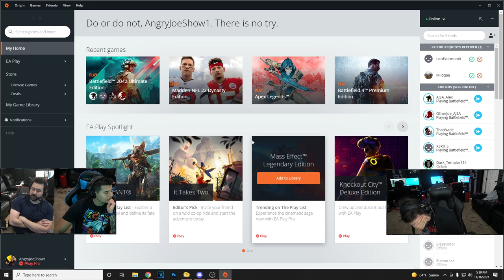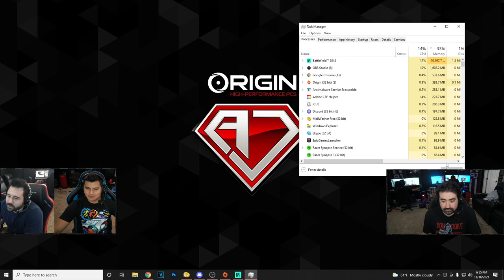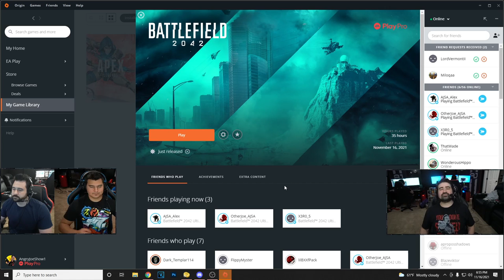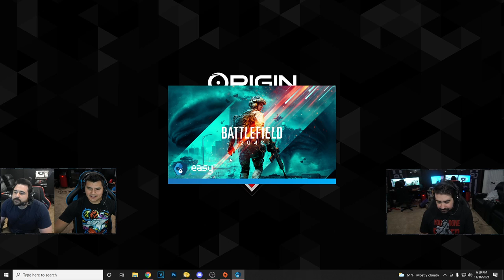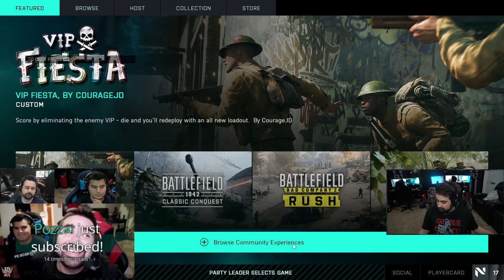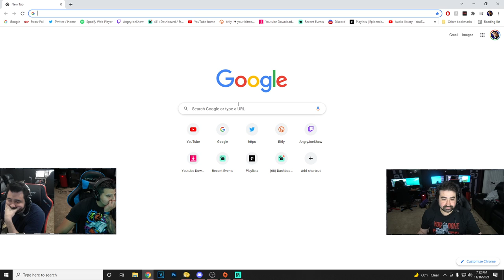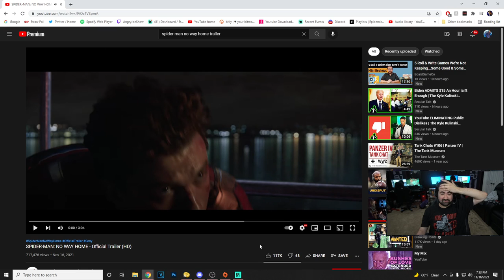HOVERfield 2042... Third Stream: In Which the Rant Happens (AngryJoe & Crew)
Chapters:
0:00 - Playing BF2042
40:12 - And then the rant starts